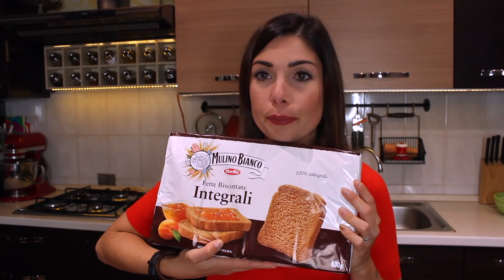SVUOTA LA SPESA #25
Buongiorno ragazzi! Nuovo video svuota la spesa! Come al solito spero possa piacervi!

Obiettivo per tutorial 50mm
Telecamera vlog
Ring Light
Memory card

iMovie
BeFunky e PicMonkey per le anteprime video